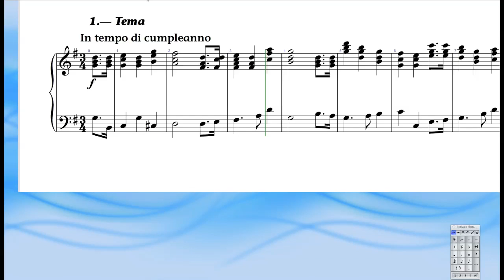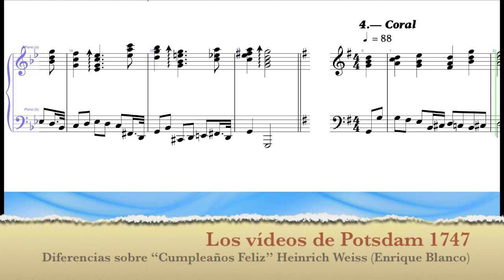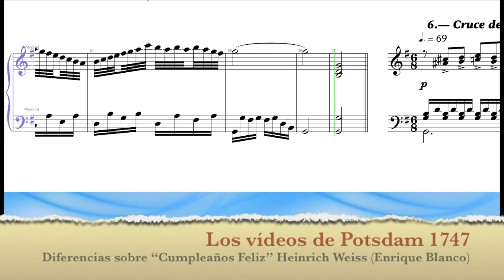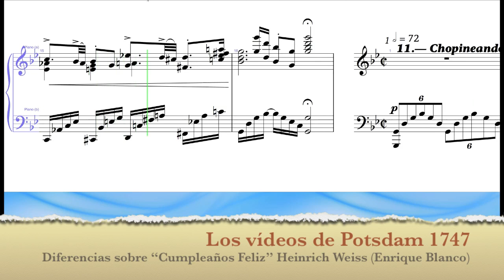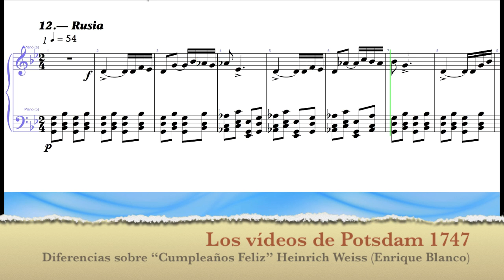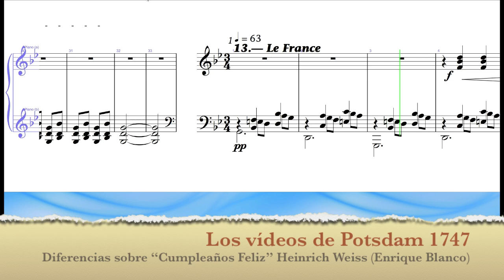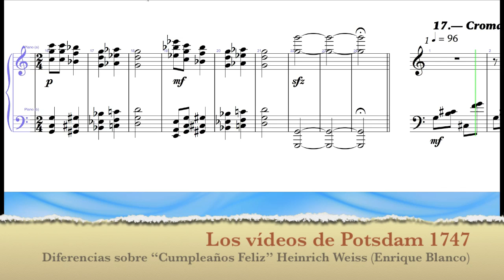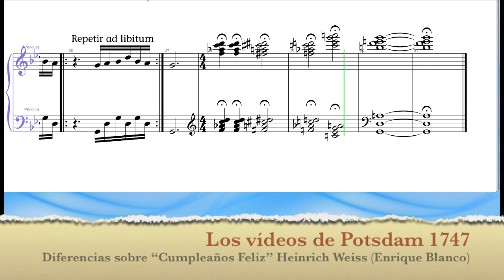Diferencias "Cumpleaños Feliz". Heinrich Weiss (Enrique Blanco) Diferences on "Happy Birthday"